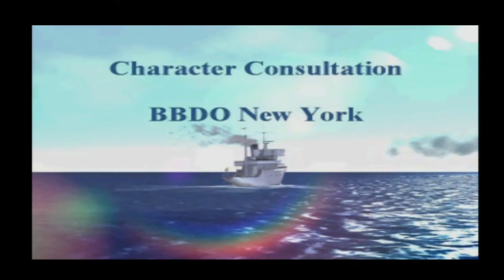MandMs Shell Shocked [PS1] // #26 // Level 8 Zone C - The Shocking Truth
Gameplay of "M&M's Shell Shocked" for the PlayStation recorded by LoserQuestShow. Recorded using the original disc in a PlayStation 3.
♥ Free to use for anyone! If you use I'd really appreciate if you credited LoserQuestShow, thanks :)